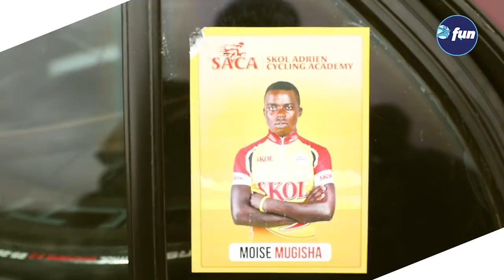Tour du Rwanda: Valencia yegukanye agace Rubavu- Musanze, Tesfazion agumana umwenda w’umuhondo